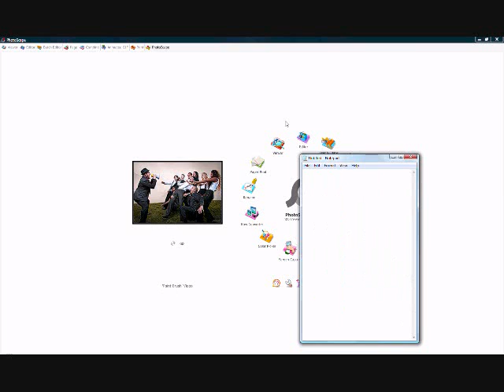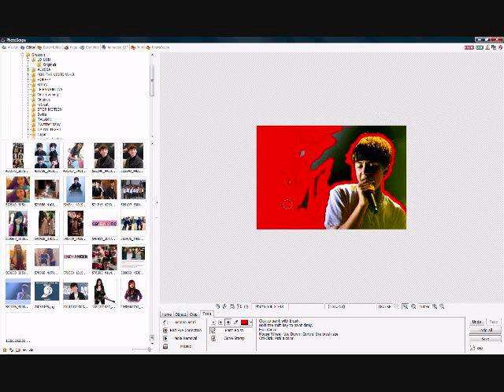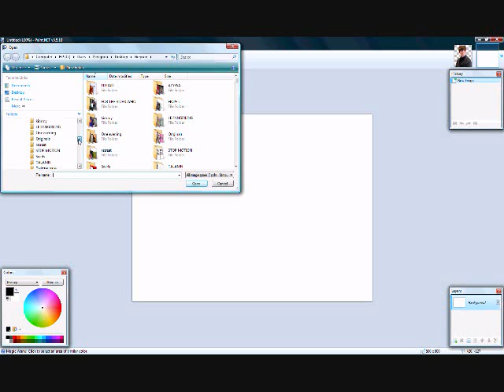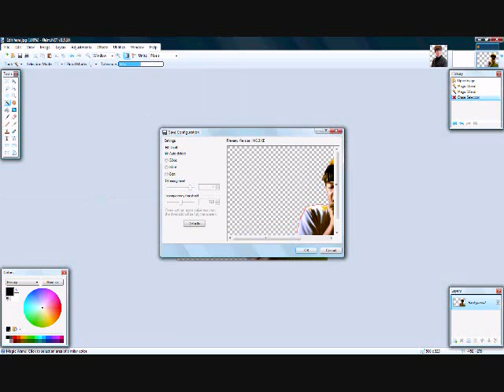How to make a PNG photo using Photoscape/Paint.NET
Enjoy! Imma upload more tutorials soon! So hope you like it!